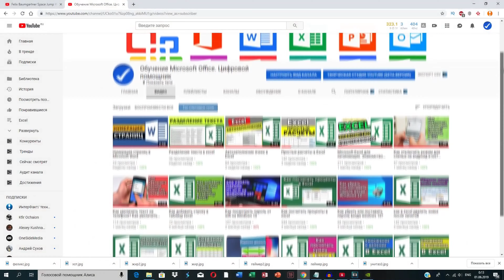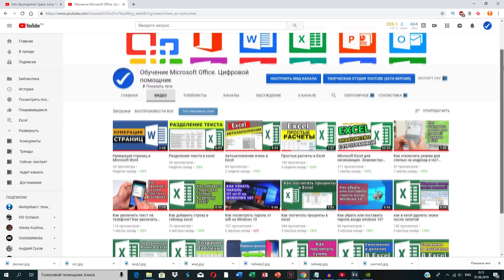Невероятный ФУТУРИСТИЧЕСКИЙ журнальный стол Coosno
Футуристический журнальный стол, как еще одна возможности привнести высокие технологии в сферу комфорта и отдыха. Умный стол coosno вобрал в себя все самые передовые технологии современной цивилизации, об этом и поговорим!